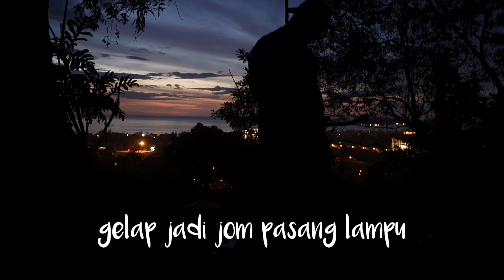First time Kopi-kopi di Bukit Kopungit Trail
Kopi-kopi sama geng hiking pada waktu malam di Bukit Kopungit Trail. Tinguk apa yang dibuat selama berada atas bukit. Yang herannya semua rasa sedap bila makan minum di atas bukit ni.

Menikmati pemandangan sunset, kasi hidup api, bikin kopi, masak maggi kari dan banyak lagi.

Nama kampung Kopungit berasal dari Perkataan “Pungit” iaitu kelawar atau “Kipungit” yang membawa maksud “ada Kelawar” .

Difahamkan bahawa kawasan bukit Kopungit ini dahulunya terdapat banyak kelawar dan masyarakat KadazanDusun yang kebanyakannya menjadi peneroka awal yang membina rumah di perkampungan ini memangil tempat tersebut (Kampung Kopungit) sebagai Kampung Kipungit disebabkan kehadiran kelawar-kelawar tersebut.

Lama kelamaan, perkataan “Kipungit” bertukar menjadi “Kopungit” disebabkan pengaruh dialek lain sehinggalah perkataan atau nama “Kopungit” telah didaftarkan sebagai nama kampung tersebut.

Bukit Kopungit is hiking trails near me.

song from the video: Waves by Joakim Karud (official)
Taken from the channel: Joakim Karud